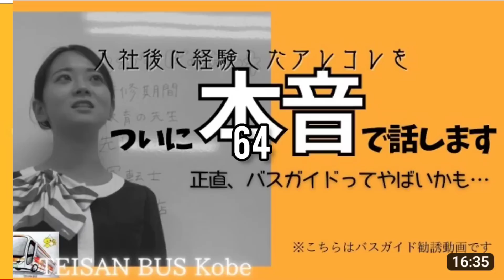１００【重要告知アリ〼】手前味噌！メンバーのシュプレヒコール？！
お疲れさまです！

急転直下、モーレツな春のシーズンに突入、てんやわんや♪のトムでございます。今日はどこ行くの〜？！わー🤣

モチロン、メンバー全員そのような状態でして、第100作記念は各自が出先にてシュプレヒコールをあげる式と相成りました。

そんなやり方ですので普段より固さがあるかと思います。さらに記念作やのに定時に間に合わない体たらくもご愛嬌ということで…！

アツいオモいは変わらず共通ですよ✌

部員の皆さま、今後ともシッカリ部活動のほどお願いいたします🙏

◉帝産観光バス株式会社神戸支店のPR動画を公開しています！
『社員みんなで復活の狼煙をあげてみた』
人文字ならぬバス文字…に、チャレンジしました！

定期投稿は毎週金曜日を予定しています。
当チャンネルの『コミュニティ』にて随時、情報公開してまいります！